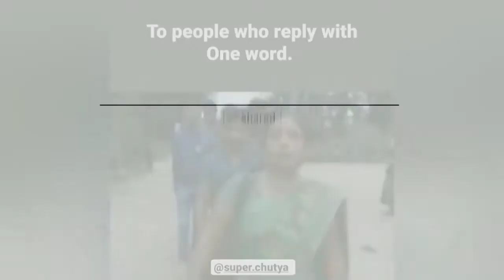Best Comedy Video of 2020